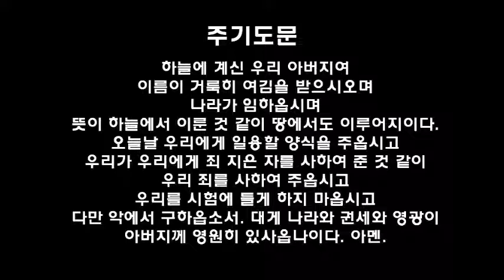필라한빛성결교회 민수기 10장 강해